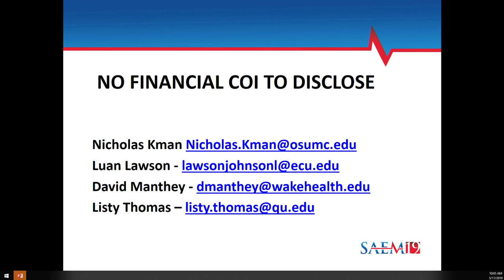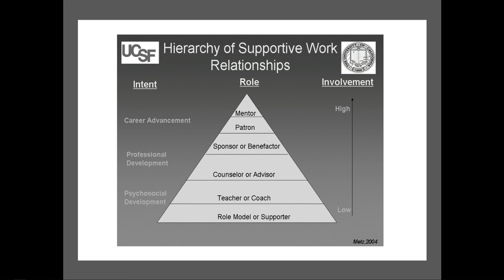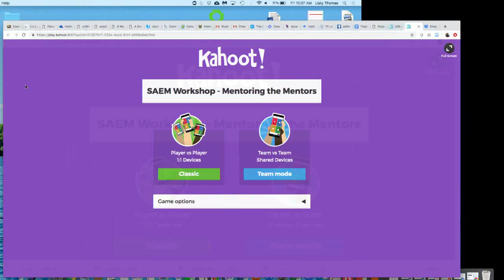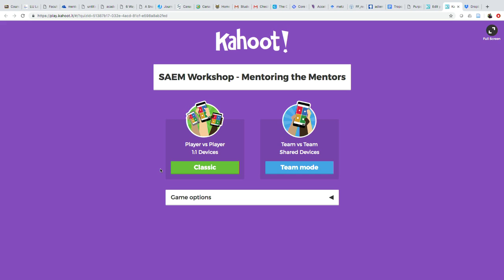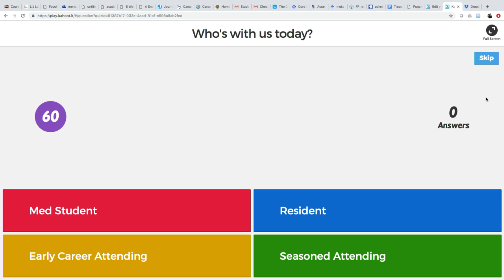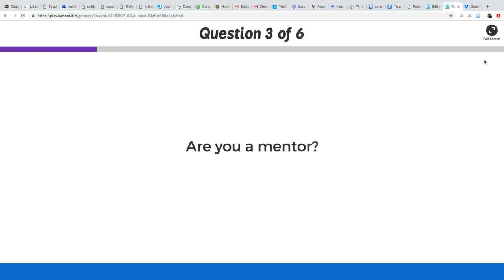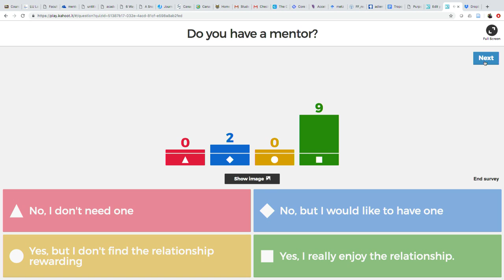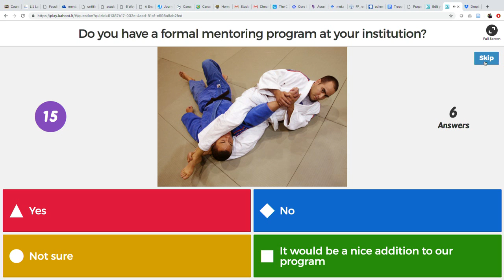Mentoring the Mentors: Advising EM Educators for Promotion and Advancement (CDEM Sponsored)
SAEM19
Listy Thomas, MD
Nicholas Kman, MD
Luan Lawson, MD, MAEd
David Manthey, MD